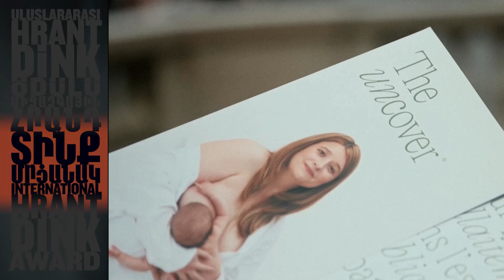Inspirations 2023 International